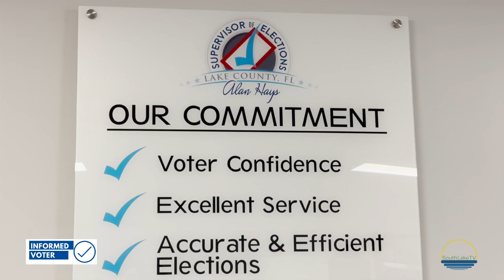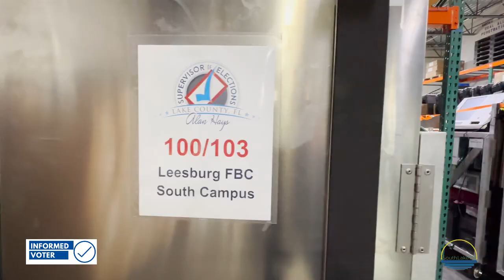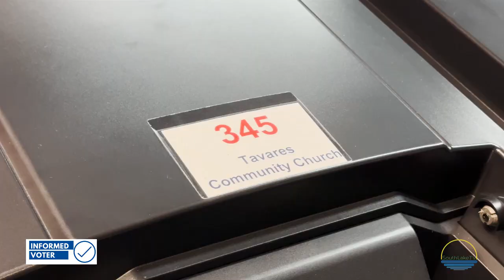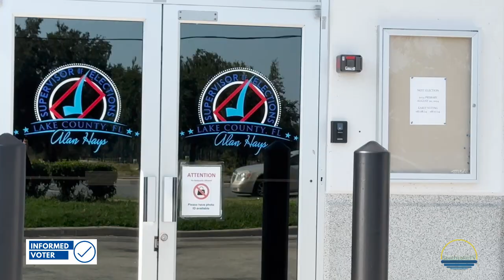Lake County, FL Supervisor of Elections Facility Virtual Tour Segment 1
This is a segment 1 of a virtual tour of the Lake County, FL Supervisor of Elections facility.